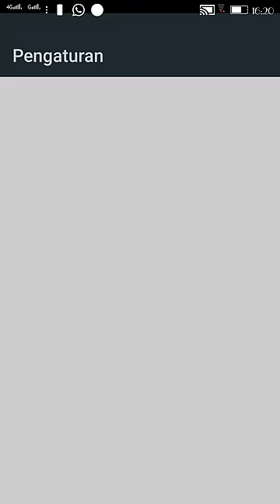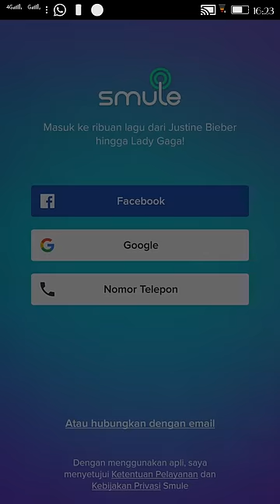Tips Dari Para Suhu dan Master Gobis Mooder Jakarta Buat Yang Akunya Gagu Jadi Gacor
Saya ketemu para suhu & master dan masukanya adalah hapus akun gmail gojek dan login kembali
Silahkan mencoba
Be Smart Driver